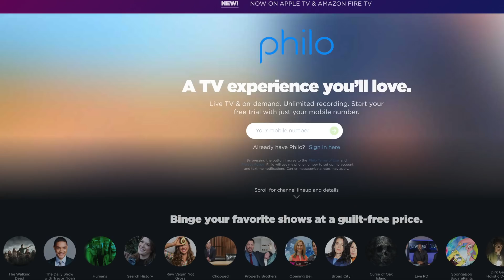5 Terrifying TRUE Ghost Stories...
27075 Dundas McLaren Road, Cambridge On. N1R8H1